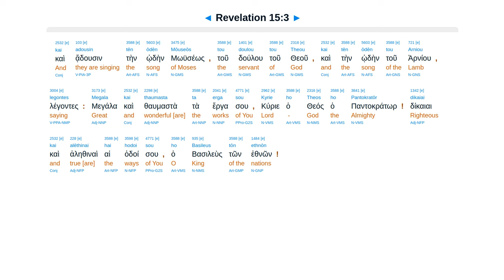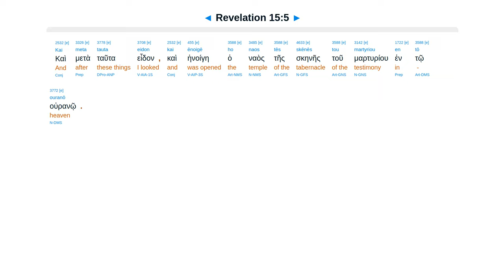Revelation 15 - Interlinear Greek New Testament Bible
Conquered on sea of glass. Song of Moses: Almighty, just, holy. Sanctuary opened. 7 plagues/bowls.